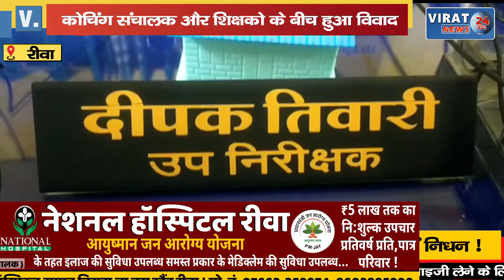🔻रीवा- कुकुरमुत्ते की तरह जिले में फैले कोचिंग संस्थानों का विवाद पहुँचने लगा थाने; देखिये मामला !